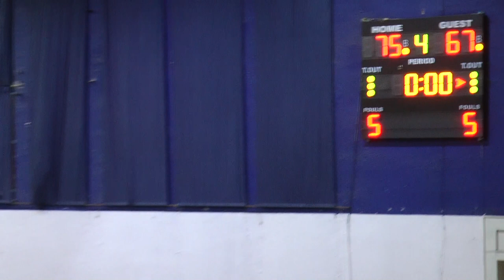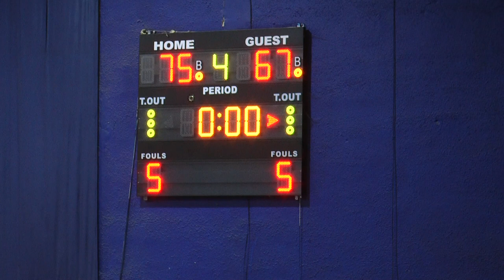Fiton Beslidhja në garën me Teutën. Me rrezultat të ngushtë